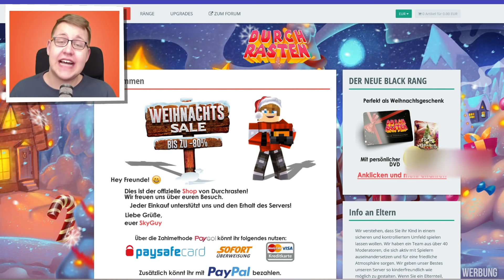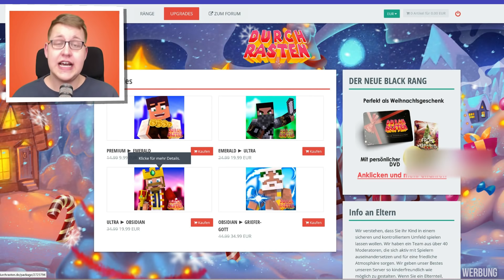WAS PASSIERT wenn man diesen KNOPF DRÜCKT?